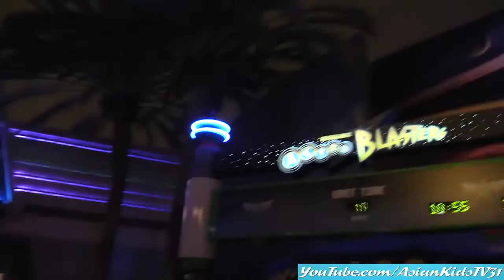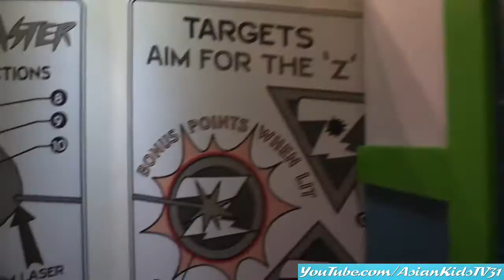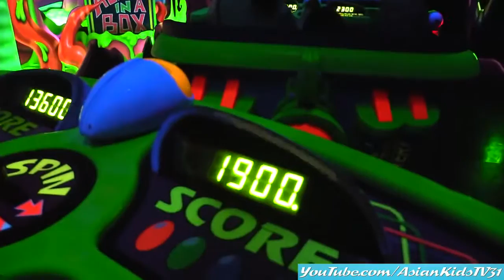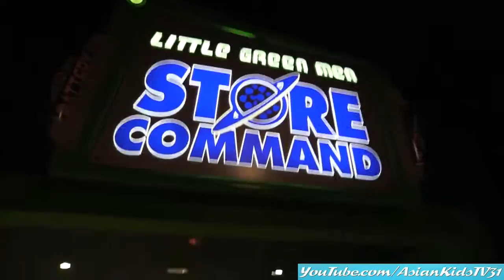Fun at Disneyland Resort: Toy Story, Buzz Lightyear Astro Blasters Arcade Theme Park Ride!